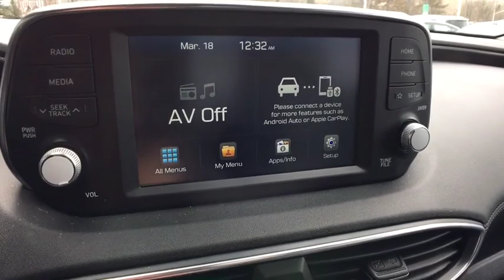2019 Hyundai Santa_Fe Vestal, Binghamton, Ithaca, Johnson City, Big Flats, NY HY4597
New 2019 Hyundai Santa_Fe available in Vestal, New York at Miller Auto Team. Servicing the Binghamton, Ithaca, Johnson City, Big Flats, NY area.